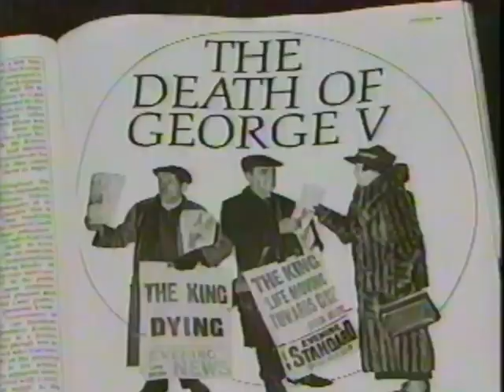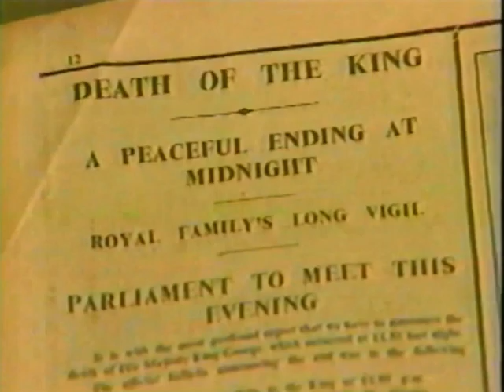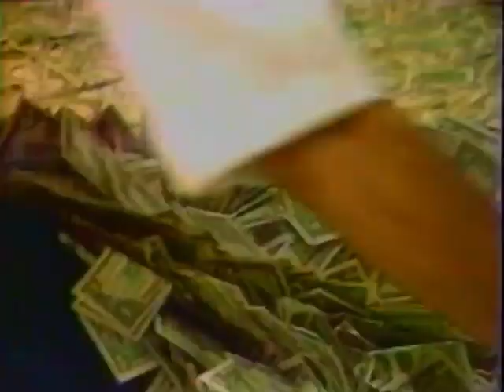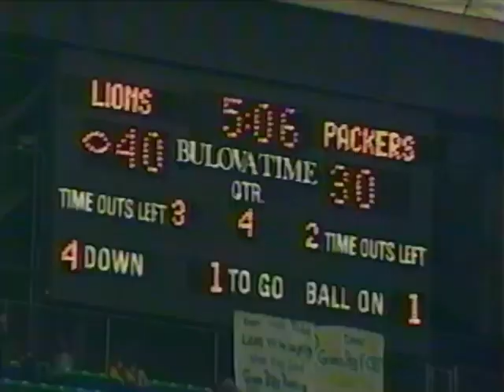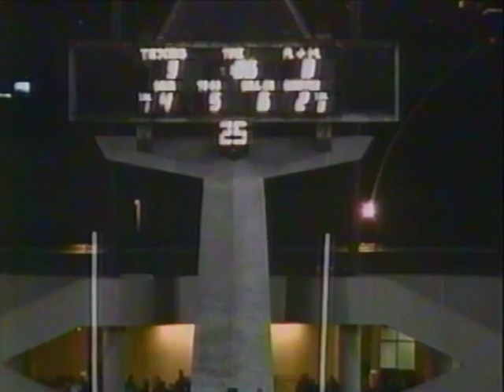November 27, 1986 Detroit Channel 50 Ten O'Clock Evening News ... Thanksgiving ... Full Broadcast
Broadcast on Thanksgiving Thursday, November 27, 1986

Glenn Ray ... Anchor
Shelley Czeizler ... Reporter
Margo Williams ... Reporter
Ray Lane ... Sports
Elliot Wilhelm ... Entertainment
Paul Gross ... Meteorologist

Iran Contra Scandal
Death of Stan Fishman, ALF-CIO
Holiday Travel Deaths
Plane Lands at a Novi Woods Elementary School
- Wayne Walker, Pilot
60th Annual Detroit Thanksgiving Parade
- Krystal Hairston
- Carsten Salchow
- Shelley Goldberg
- Ken Bond, "007 The Clown"
- Tracy Flynn
Capuchin Soup Kitchen
- Pat Attaway
- Vernon Henderson
- Father Lloyd Thiel
- Lewis Hickson
Cancer Treatment Breakthrough
George V Death
Philippines Cease Fire
Florida man wins big
Lions Packers Thanksgiving
Riverview Ballroom at Cobo Hall
Movies Out
Weather
Salt II Agreement